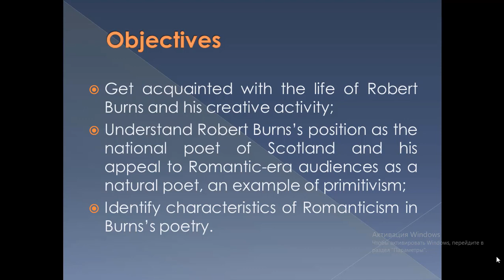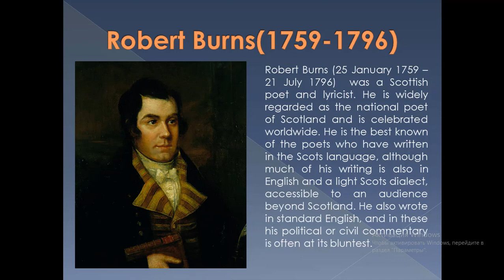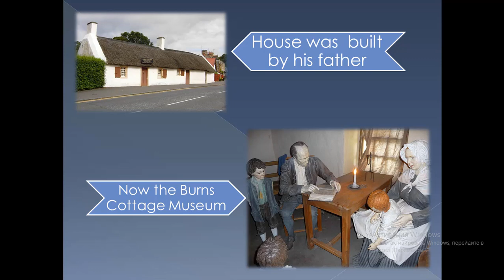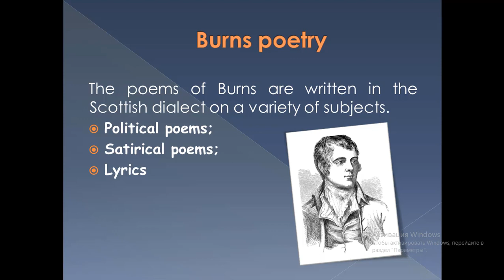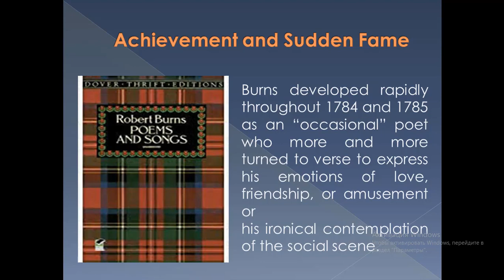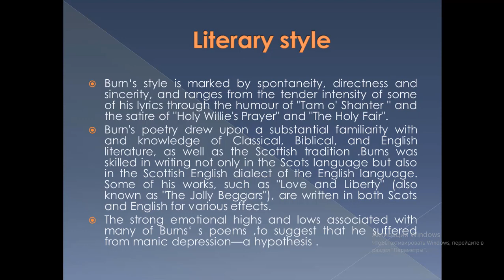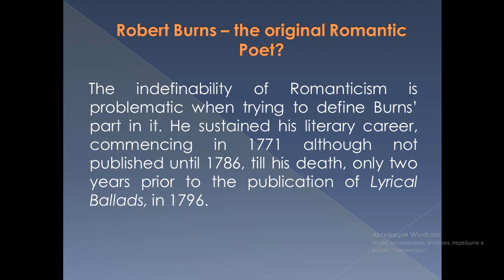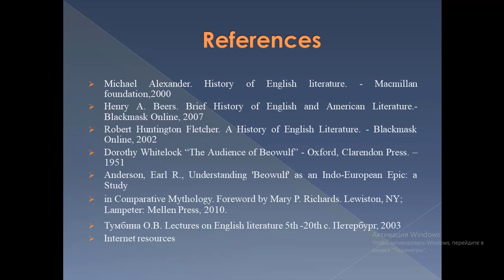Lecture 12 Robert Burns is a pioneer of the Romantic movement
Бауыржан Н.Б. оқытушы, магистр
4 курс